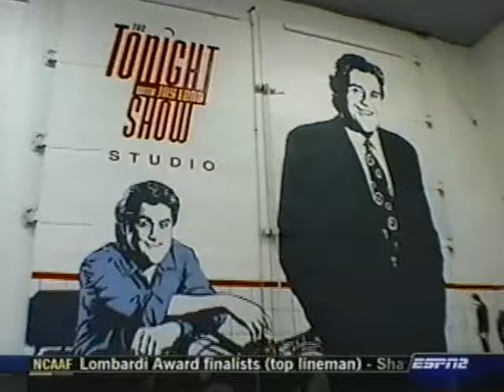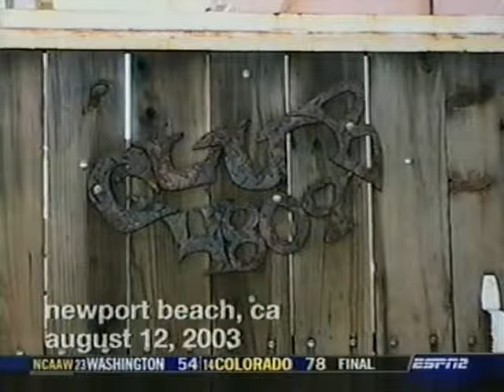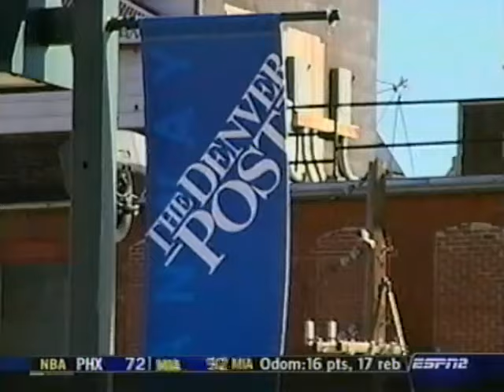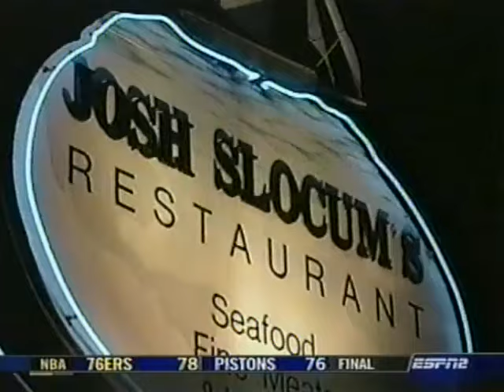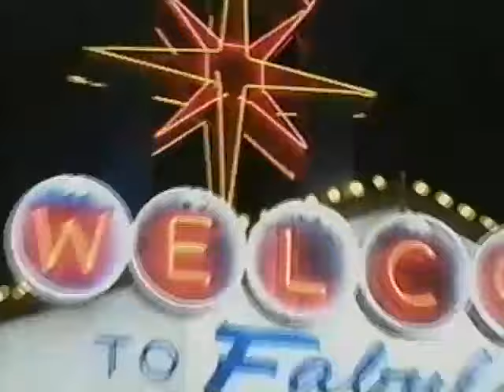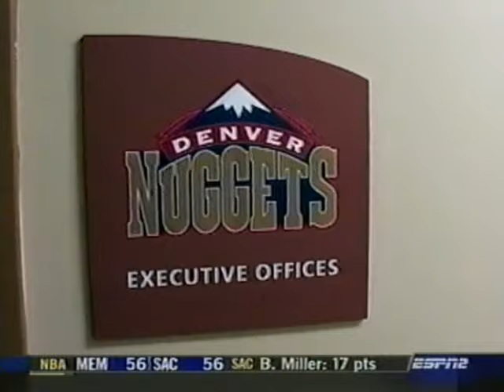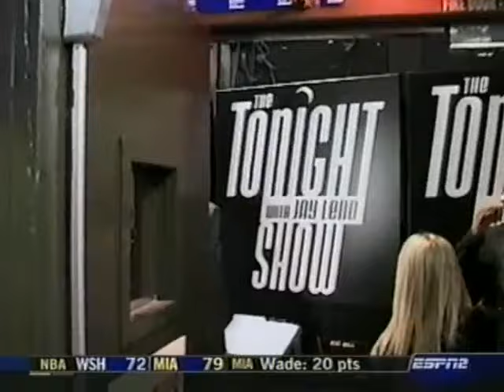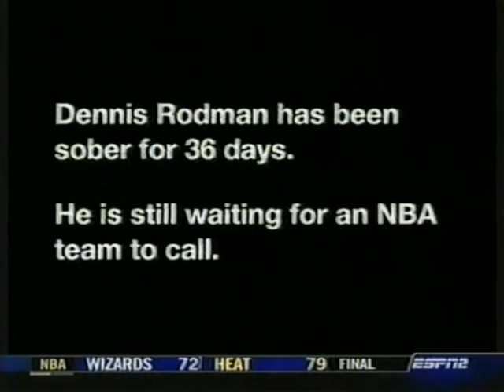Rodman on the Rebound; 2003 Documentary on Dennis Rodman's NBA Comeback Attempt & Much More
Original Air Date: Part 1 -December 9, 2003; Part 2 - December 23, 2003
The second part is an abbreviated version.  Hopefully someone out there can upload the complete episode.